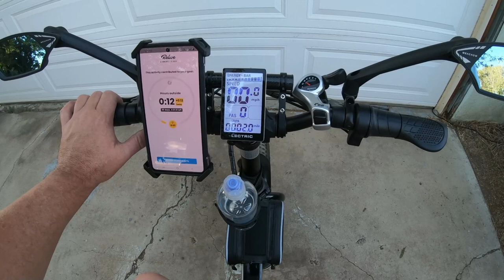THE GO PRO RIDE on the lectric xp bike..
just taking a ride on the lectric xp. riding on the July third trying out this GoPro camera and new editing software thinking about trying to get my channel back online and create some content...